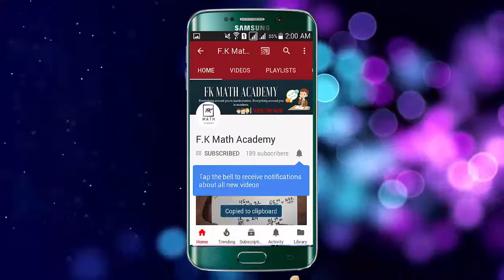ধারার অংক করার সহজ পদ্ধতি । সমান্তর ধারার অংক করার সহজ পদ্ধতি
চাকুরী বা ইউনিভার্সিটি ভর্তি পরীক্ষায় সমান্তধারার অংকগুলো বারবার এসে থাকে। আশাকরি আর ভুল হবে না।